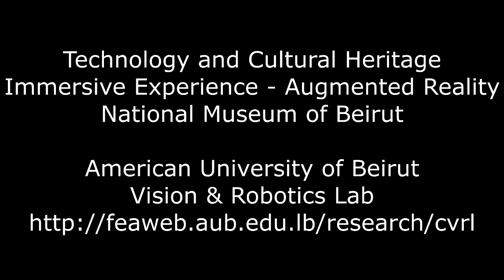Technology and Cultural Heritage Immersive Experience - Augmented Reality National Museum of Beirut